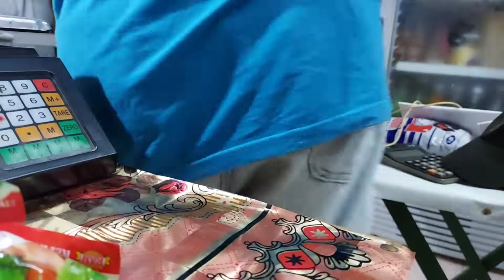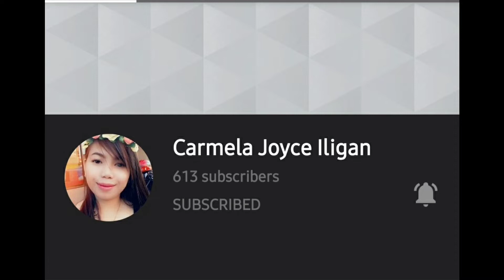Malinis at Maayos na tindahan ang gusto ng ating mga Costumer// Ang Mabenta sa aking Tindahan